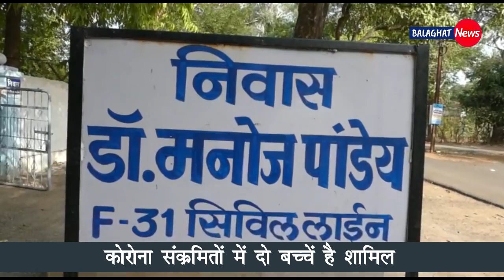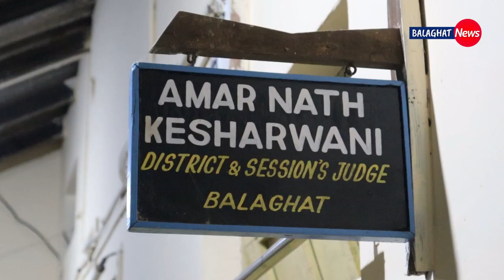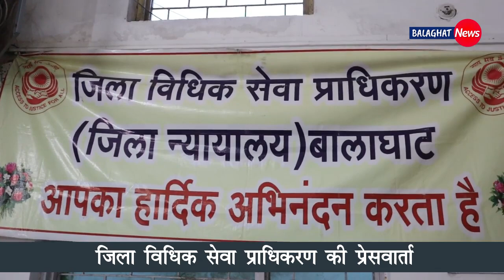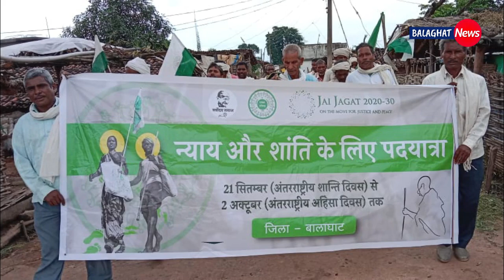Bulletin News Balaghat/ दो बच्चें कोरोना पॉजिटिव/आजीवन कारावास की सजा/न्याय व शांति के लिए पदयात्रा